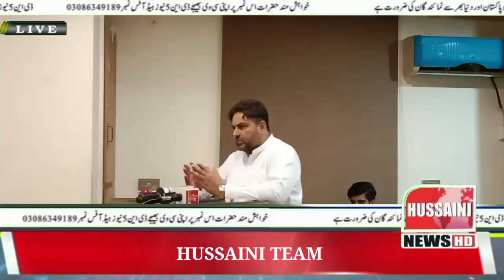Nankana Sahib چکن یونین کی میٹنگ کا انعقاد